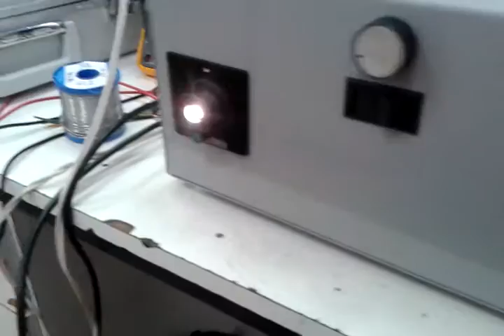Fonte de Luz - Projeto Eletromédicos HC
Essa é uma fonte de luz que eu ajudei a projetar para substituir a original, que não é mais produzida.